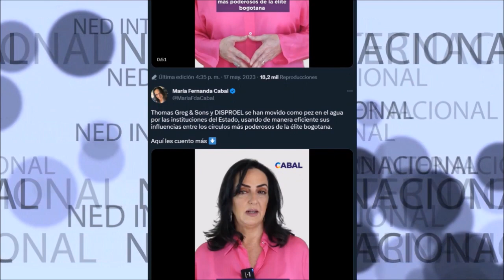DENUNCIA SENADORA CABAL 🔴 Thomas Greg & Sons como pez en el agua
Thomas Greg & Sons y DISPROEL se han movido como pez en el agua por las instituciones del Estado, usando de manera eficiente sus influencias entre los círculos más poderosos de la élite bogotana.